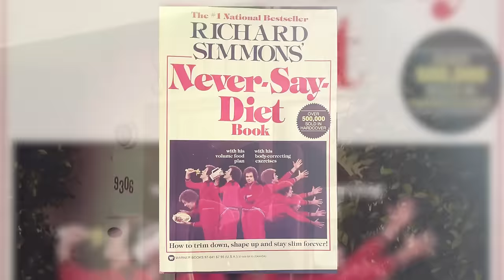Richard Simmons Passes Away at 76 inside his Los Angeles Home | House Tour 2024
In a heartfelt tribute, we remember the iconic fitness guru Richard Simmons, who has passed away at the age of 76 in his Los Angeles home. Known for his infectious energy and transformative workout programs, Richard Simmons inspired millions around the world to embrace a healthier lifestyle. Join us as we take an exclusive tour of his Los Angeles residence, offering a glimpse into the home where he spent his final years. This video celebrates his legacy and contributions to the world of fitness and wellness. Rest in peace, Richard Simmons.